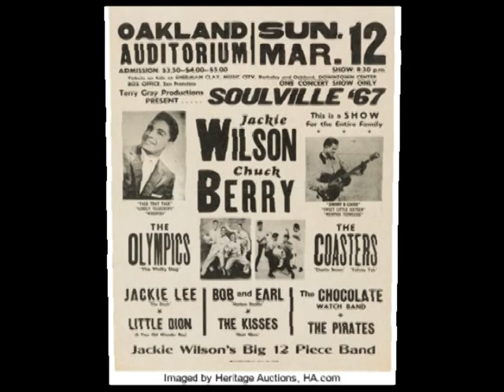Jackie Wilson - Deep Down Love 1964